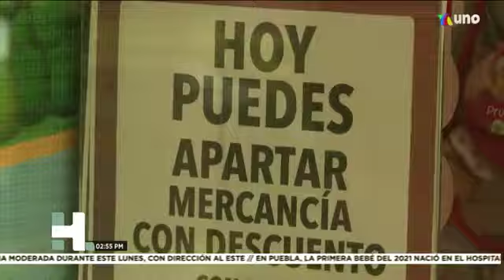En EsSuDerecho Yoali González nos presenta el tema: Derechos al adquirir regalos.